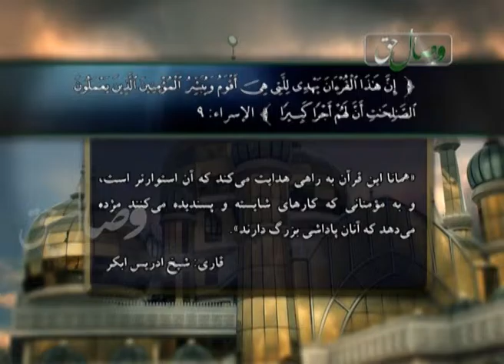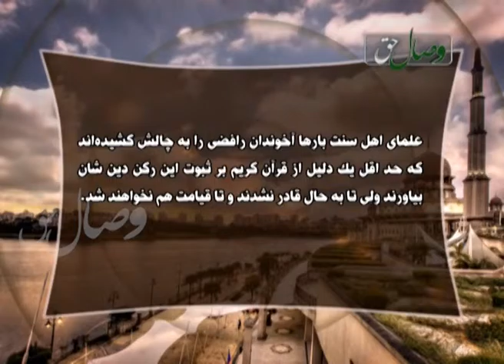Охунди рофизй мегуяд; Қуръон китоби ҳидоят нест! - Висоли хак